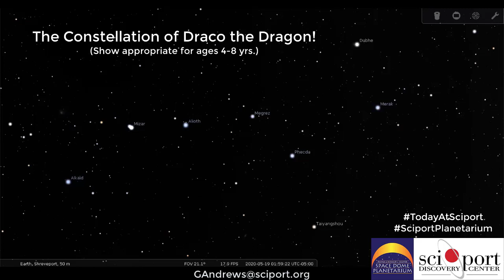Planetarium Presentation: Constellation Stories - Draco the Dragon (Appropriate for ages 4-8 yrs.)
Welcome to our TodayAtSciport Planetarium Presentation - Constellation Stories - Draco the Dragon!

Join Sci-Port's Planetarium Manager, Greg Andrews, as he shares the story of Draco the Dragon! Appropriate for ages 4-8.